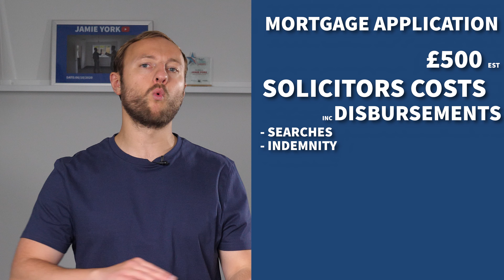Get REALISTIC with your BUDGETING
Do you budget for your property investments? Do you know how to budget for your property investments? This video is the check you need to help you get your budgeting in place for all things property investment! Budgeting for your property investments helps you so much in terms of managing your finances and helping you to see clearly what is what! Like anything budgeting for property investment can be daunting so today I am going to help break down an estimate of what your budgeting for property investment should look like!

Interested in getting educated by me about all thing Property Investing then go

Want to become one of my investors? Do you have £100K ready to go? fill in your details here: Thanks! and fill in your details!

00:00 - Intro
00:20 - Identifying goals and criteria
04:20 - Evaluating
07:56 - Survey Costs
09:20 - Expenses